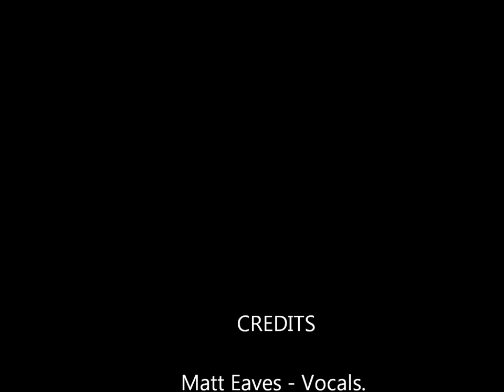I Surrender - Rainbow. Vocals by Matt Eaves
This is my version of 'I surrender' originally performed by Rainbow. This is part of an assessment for my VIDLA diploma demonstrating Jaime Vendera's 'power push' technique. Hope you like it.